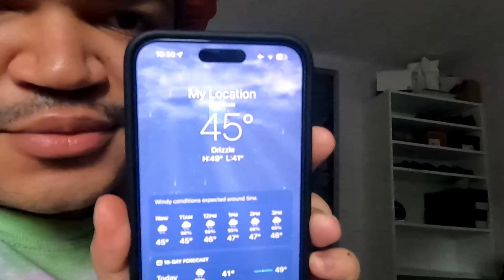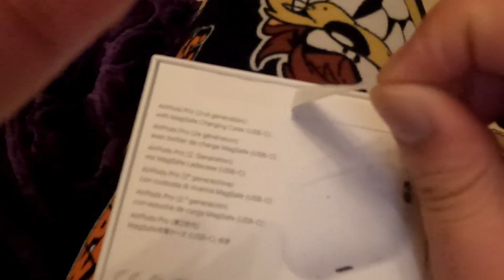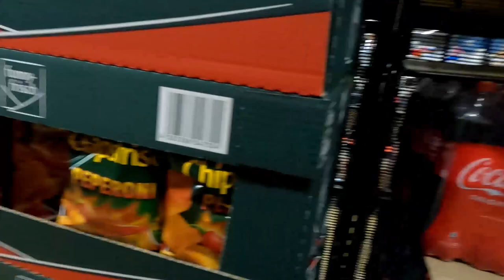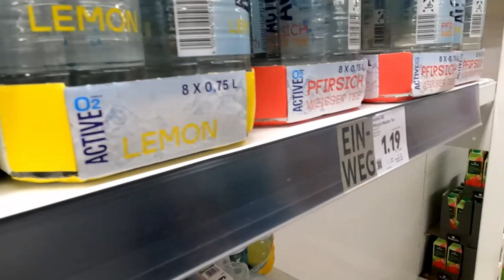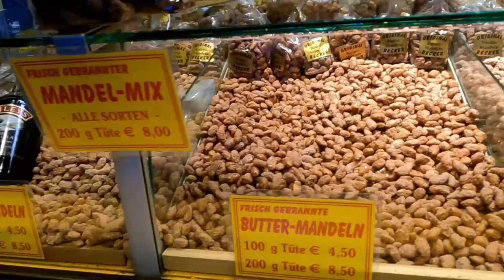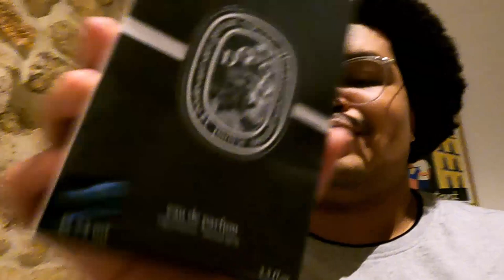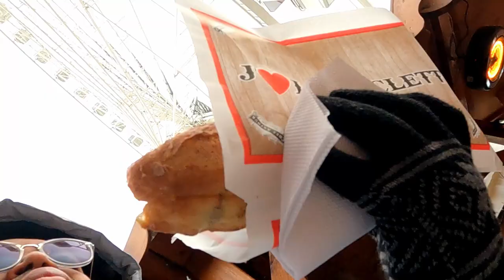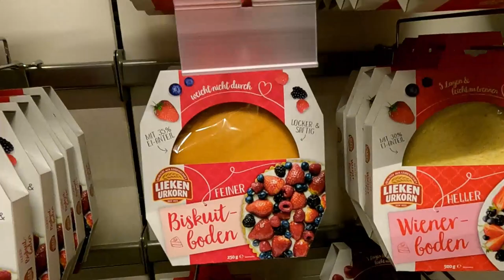VLOG | Paris | Germany | Shopping!!!!!!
This is a Vlog of the amazing time I spent with my Family for Christmas and New Years in Europe. An amazing experience and it was definitely worth the trip.